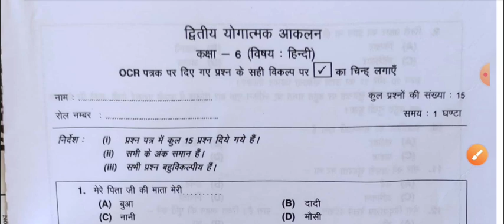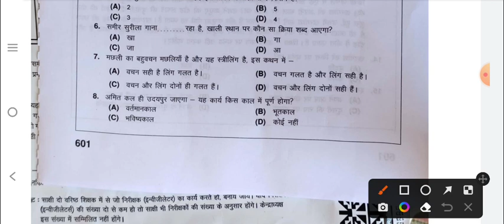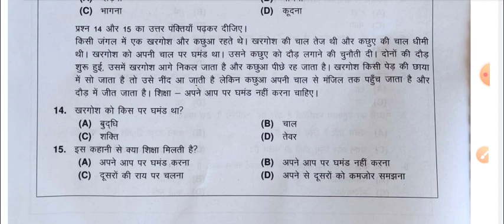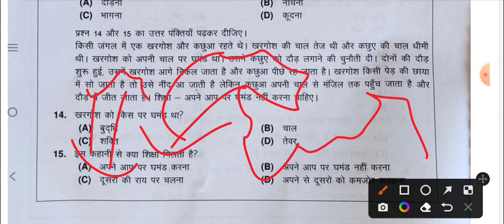RKSMBK SA-2 Paper solution।।Class 7th Hindi।।कक्षा 7 आंकलन द्वितीय हिन्दी का पेपर।।19 दिसंबर 2022